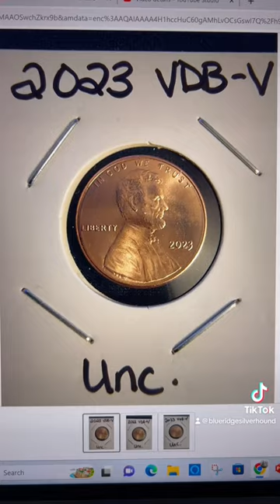Lucky Searcher Turns 51x 2023 Lincoln Cents Into $1,700 PAYDAY!